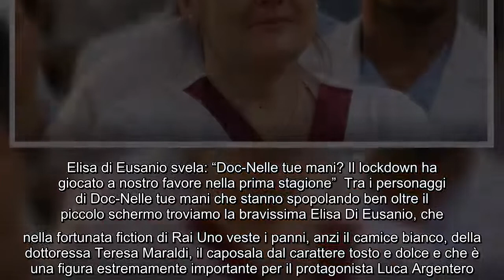Elisa di Eusanio svela Doc Nelle tue mani Il lockdown ha giocato a nostro favore nella prima stag